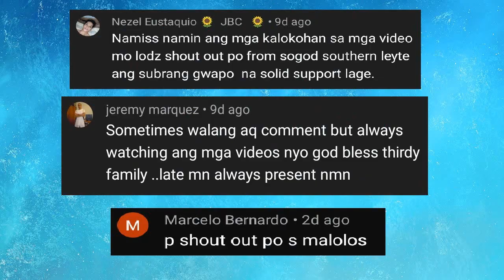PINOY FUNNY TROOPS 23 | YUNG NAPILITAN KA LANG SUMAYAW PARA SA GRADES | FUNNY VIDEOS COMPILATION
Yung napiltan ka lang sumayaw dahil sa grades mo (jumbo hotdog challenges). Sarap ng tulog mo at biglang kang magugulat. Ang bilis maglinis kapag pasado na. Funny Troops 23 Mga Nakakatawang Tropa ng mga Pulis, Sundalo, Fire Figther, Marine, Traffic Enforcers, at Security . Always Good Vibes lang Sana mag Enjoy kayo.